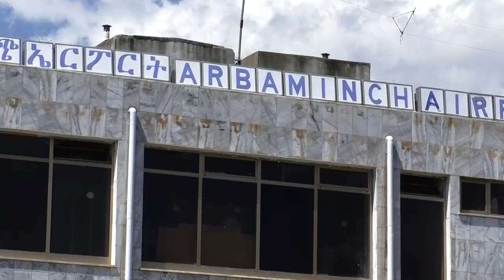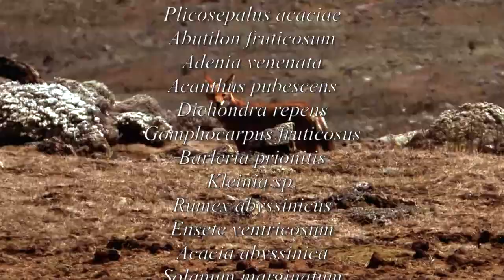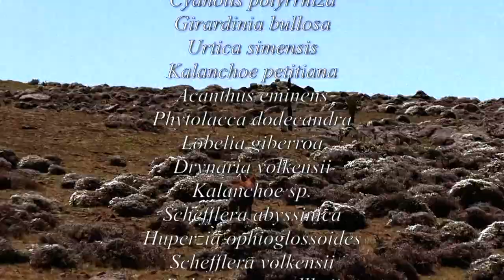FIELD TRIP WITH PATRICK BLANC IN ETHIOPIA - SOUTHERN PART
The botanist Patrick Blanc, inventor of the Vertical Garden (Mur Végétal) takes you to a Field Trip in Ethiopia - Southern part : Addis-Abeba, Arba Minch, Lake Awasa, Bale Mountains National Park, Sanetti Plateau, Harenna Forest.
Paspat 2020